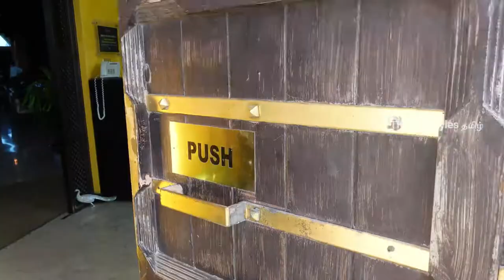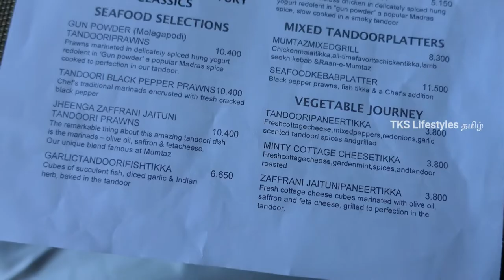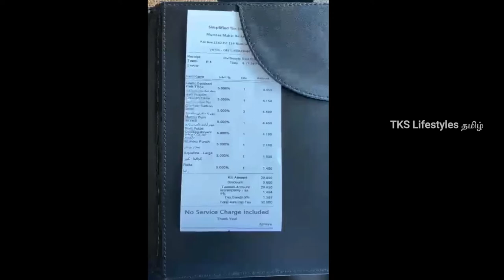Mumtaz Mahal Restaurant, Muscat - Food Review | Indian Restaurant Tamil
Dear Viewers,

Please watch our Food review of Mumtaz Mahal Restaurant,Muscat